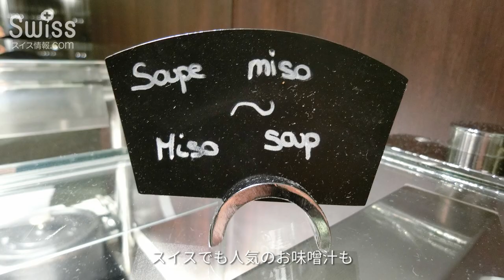5つ星ホテル ボー リバージュ ジュネーブの豪華ブレックファスト【スイス情報.com】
5つ星ホテルボー リバージュ ジュネーブの豪華なビュッフェ式の朝食をご紹介します。

ホテル内にある高級フレンチレストラン『ル・シャ・ボテ Le Chat-Botté』にていただきました。

洋食がメインのビュッフェには、パンやシリアルなどから、生ハム、ドライミート、スモークサーモン、フルーツの数々、手作りジュースやスムージー、豆乳、低脂肪乳などなど幅広く豊富に種類が揃っています。

スイスでも人気のお味噌汁もありましたよ。

朝からゆっくりと時間を取りながら、豪華な朝食を堪能できます。

バレンタインデー前のロフトスイートルーム宿泊体験の動画はこちら↓

【エリザベート愛用】ボー リバージュ ジュネーブのスイートルームの紹介はこちら↓

3歳から高校までのボーディングスクール（寄宿学校）サポート